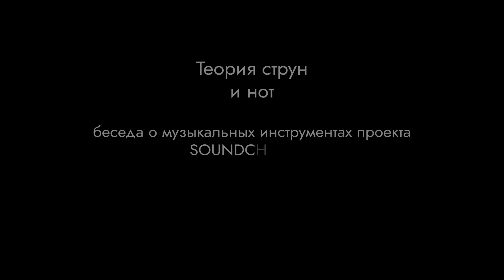Теория Струн и Нот | Выпуск 05 | Поперечные флейты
Подкаст от участников проекта SOUNDCHILLING (музыка глубокого погружения), о музыкальных инструментах и их особенностях.

В этой части речь пойдёт про поперечные флейты - наиболее древние и благозвучные инструменты, имеющие корни в мифических временах, а ныне активно используемые в современной и академической музыке.

"Теория Струн и Нот" - цикл передач о музыкальных инструментах, которые используются в концертах коллектива SOUNDCHILLING. Каждый выпуск посвящён отдельной категории инструментов, от самых древних, до ультрасовременных. Музыканты не только рассказывают об истории инструментов, но и часто делятся интересными случаями и заметками из концертной практики, показывают как играть, и конечно же звучат в прямом эфире.
Ведущая - Николь Шклярская.